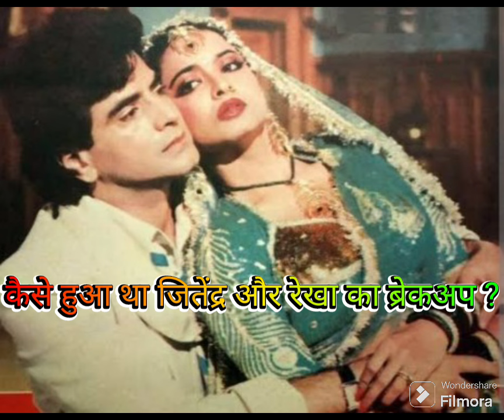कैसे हुआ था जितेंद्र और रेखा का ब्रेकअप ? | Actor Jitendra & Rekha | Filmy Shankar